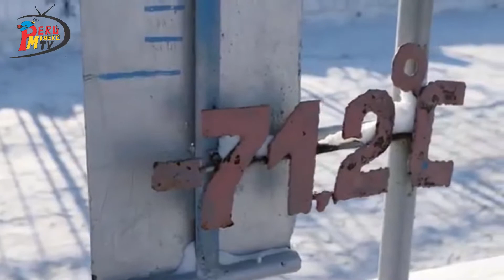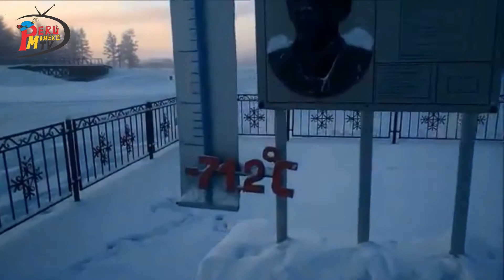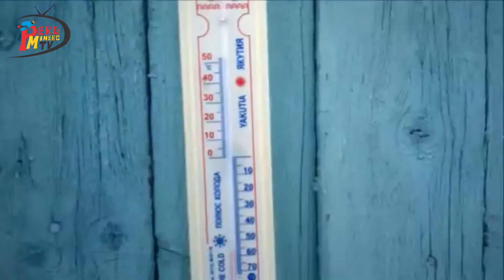El lugar habitado más frío del Mundo - Perú Minero TV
Podrás pensar que muchas veces hace demasiado frío, e incluso te quejas por esto;
sin embargo, te imaginas vivir constantemente por debajo de los -30C°; si,
escuchaste bien, -30C°.
Pues Oymyakon, el pueblo más frío del mundo, ostenta el record de la temperatura
más baja jamás registrada en un lugar habitado con -71.2C°

Está situado en el este de Siberia, este pequeño municipio de la República de Sajá,
de poco más de 450 habitantes, ostenta el récord de la temperatura más baja jamás
registrada en una zona habitada. Fue el 26 de enero de 1926, cuando el termómetro
marcó 71,2 grados bajo cero -el guarismo más bajo jamás alcanzado en el
hemisferio Norte.

PerúMineroTV​​​​ te informa!